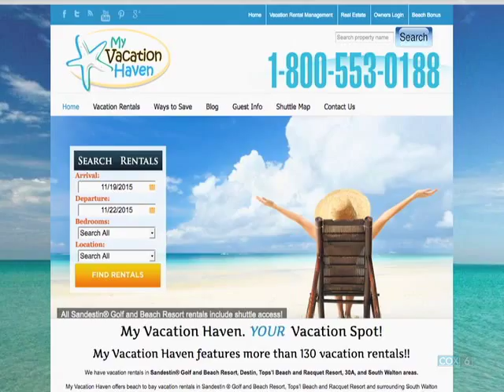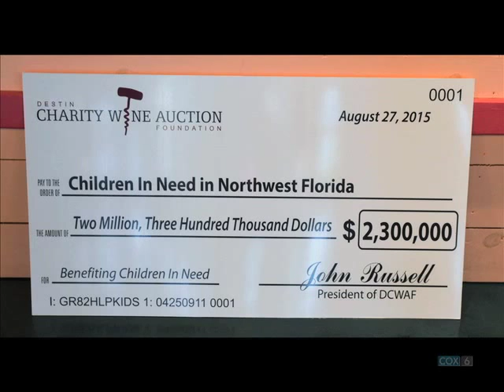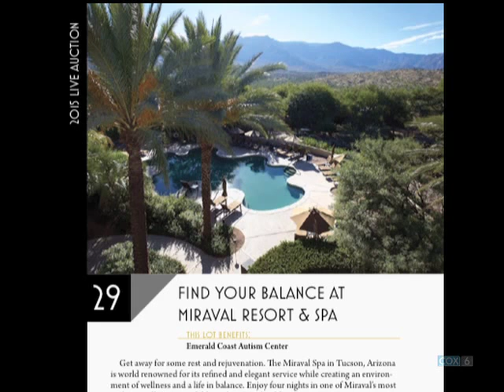FWB Business Forum Destin Wine Charity Auction Nov 2015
LA is joined by Dan Buckner, Chairman of the Destin Charity Wine Action Foundation.